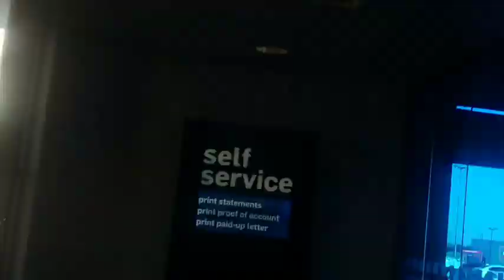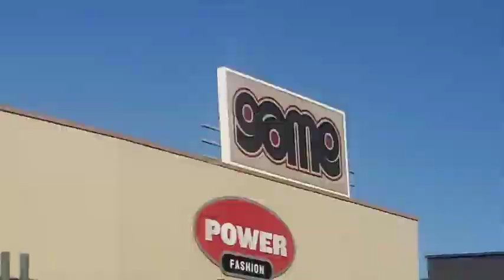দক্ষিণ আফ্রিকায় বাংলাদেশীদের মার্কেট লুটপাট 🛫 সন্ত্রাসীদের গোলাগুলি 🛫 FTV Live 🔴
দক্ষিণ আফ্রিকার সাবেক প্রেসিডেন্ট জ্যাকব জুমার কারাদণ্ড দেওয়ার পর দেশটির একাংশে সহিংস বিক্ষোভ ছড়িয়ে পড়েছে। একইসঙ্গে চলছে লুটপাট।
৫ দিন ধরে চলা সহিংসতায় এখন পর্যন্ত ৭০ জন নিহত হওয়ার খবর পাওয়া গেছে। নিহতদের মধ্যে ১০ জন পদদলিত হয়ে মারা গেছে।
পুলিশ এ পর্যন্ত ১২শর বেশি লোককে গ্রেফতার করেছে। পুলিশকে সহায়তা করতে বর্তমানে সেখানে সেনা মোতায়েন করা হয়েছে।

দক্ষিণ আফ্রিকার পুলিশ এক বিবৃতিতে জানিয়েছে, সহিংসতার উসকানিদাতা হিসেবে তারা সন্দেহভাজন ১২ জনকে শনাক্ত করেছেন। এছাড়া সব মিলিয়ে ১২শ ৩৪ জনকে গ্রেফতার করা হয়েছে।

দেশটির প্রেসিডেন্ট সিরিল রামাফোসা বলেছেন, গত তিন দশকে তিনি এ ধরনের সহিংসতা দেখেননি। আগুন দেওয়া হয়েছে, মহাসড়ক অবরোধ করা হয়েছে, শহরের ব্যবসায় প্রতিষ্ঠান এবং গুদামে লুটপাট চালানো হয়েছে।

সোমবার বিকেল পর্যন্ত দুই শতাধিক শপিং মলে লুটপাট চালানো হয়েছে বলে জানিয়েছে সংবাদ সংস্থা ব্লুমবার্গ। দক্ষিণ আফ্রিকার সবচেয়ে বড় শহরাঞ্চল সোয়েতোতে বেশ কিছু শপিং সেন্টার পুরোপুরি লুটে নেওয়া হয়েছে।

গত মাসে প্রেসিডেন্ট হিসেবে নিজের শাসনামলে দুর্নীতির তদন্তে অংশ নিতে না পারায় আদালত অবমাননার দায়ে দণ্ডিত হন জুমা। ৯ বছর বয়সী এই নেতা দুর্নীতির অভিযোগ অস্বীকার করেছেন। তাকে ১৫ মাসের কারাদণ্ড দেওয়া হয়েছে। বুধবার বিকেলে আত্মসমর্পণের পর তাকে কারাগারে পাঠানো হয়েছে।
-এফ টিভি রিপোোর্ট

FTV Bangla is a leading onlineTV in Bangladesh. One of the top Bangladeshi Online IP TV. FTV News an online 24x7 latest & Update popular newspaper with the latest news/article on Sports, Crime, Entertainment, Business, Politics, Education, Opinion, Lifestyle, Photo, Video, Travel, National, World, and More.
ANTI-PIRACY WARNING
This content's Copyright is reserved for FTVBangla FTV News. Legal action will be taken against those who violate the copyright of the material.
Protect by FTV Bangla Authority